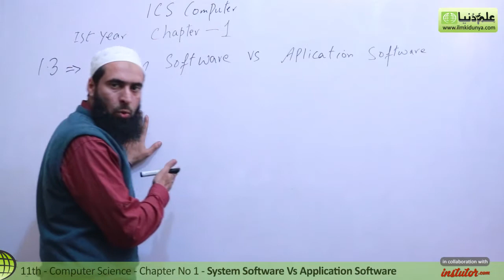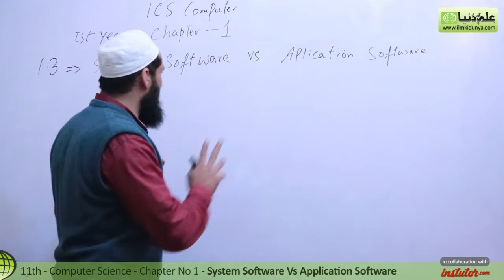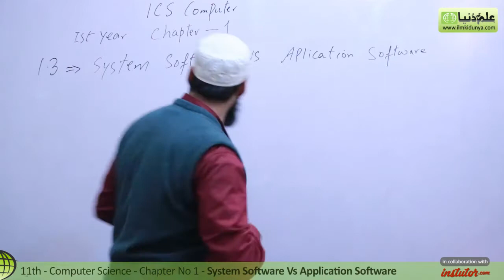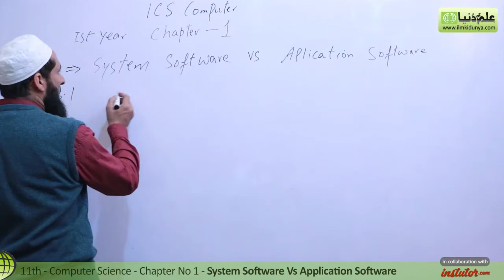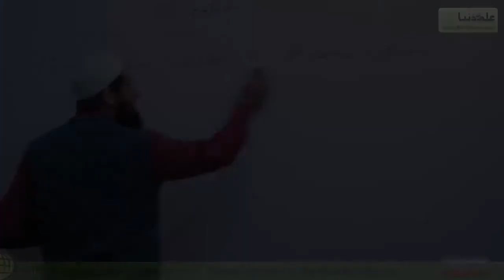ICS Computer part 1, Ch 1 - System Software Vs Application Software - 11th Class Computer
In this online lecture, Sir Abid Hussian explains Computer Science Chapter 1 Basics of Information Technology.The topic being discussed is Topic 1.3 System Software Vs Application Software.

In this video following sub topics have been taught:

- System Software
- Application Software